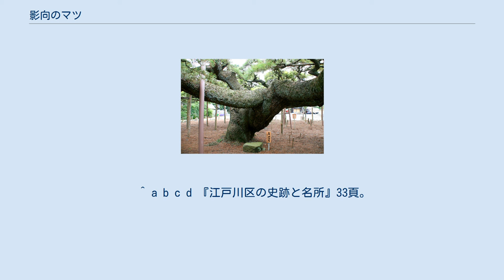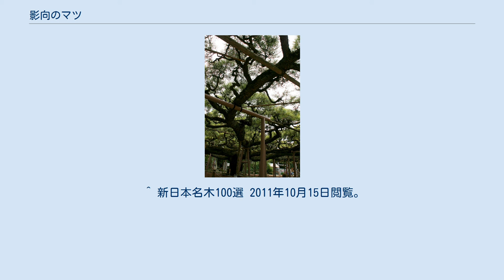影向のマツ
影向のマツ 影向のマツ（ようごうのマツ）は、東京都江戸川区東小岩の善養寺境内に生育しているクロマツの巨木である。
樹齢は600年以上で繁茂面積は日本一といわれ、2011年9月21日に国の天然記念物の指定を受けた。
正式指定名称は善養寺影向のマツ。
香川県大川郡志度町（2002年4月1日に他の4町と合併してさぬき市となる）にあった岡野マツとの「日本一争い」でも知られている。
 四方に成育する枝 真言宗豊山派に属する善養寺は室町時代（1500年頃）の創建と伝えられるが、このマツが植えられたのはそれ以前とされる。
「影向」という言葉は、神仏がこの世に仮の姿をとって現れることを意味するが、誰がこのマツに名づけたのかは不明である。
（本来の意味での「影向の松」は、奈良春日大社の参道脇に立つ樹木で、能舞台の鏡板に描かれている松である。但し春日の老松は枯死し後継樹が植えられている。）樹高は約8メートルほどだが、地上約2メートルのところで枝を四方に生育させ、82本の支柱がその重みを支えている。
幹の太さは約4.5メートル、生育した枝の長さは東西方向約28メートル、南北方向約31メートルにも及び、繁茂面積は800平方メートル以上に達している。
延享2年（1745年）に書かれた『星住山星精舎利記』には、善養寺の境内に「七尋五丈の老松」があると紹介されている。
1940年までは、善養寺の仁王門左手に「星降りマツ」（ほしくだりマツ）というもう1本のマツがあった。
樹高50メートルに達する星降りマツと、樹高は低いが繁茂面積の広い影向のマツは好一対として「鶴と亀」に例えられ、縁起のよいマツとして親しまれた。
随筆家の大町桂月は、『東京遊行記』という紀行文の中でこの一対のマツの奇観を褒めたたえている。
しかし、星降りマツの方は枯死し、その後2代目が植えられている。
 600年以上の樹齢に加え、繁茂面積の広さと整った樹形で「日本で最も古いマツ」「日本一の名マツ」と長く名声を博し、1926年4月には東京都の天然記念物に指定された。
しかし、1970年代後半になって「ライバル」の存在が判明した。
善養寺の当時の住職が寺の門前に立てていた「日本一」という看板を偶然見かけたタクシーの運転手が、「私の出身地、香川県志度町にある『岡野マツ』こそ日本一です」と知らせてきた。
その知らせを聞いた当時の住職は、岡野マツが生育する志度町の真覚寺へ出向いた。
岡野マツは樹齢550年から600年といわれ、樹高は8メートル、枝張りは33メートルあった。
住職が巻尺で実測してみたところ、わずか数センチメートルの差で岡野マツの枝ぶりの方が大きかった。
繁茂面積は互角だったため、住職は「形の良さでは影向のマツが上」と自らに言い聞かせたという。
 2本の名木をめぐる争いは、マスコミにも注目された。
テレビの情報番組が影向のマツを「日本一」と紹介したことに対して真覚寺側が抗議し、善養寺側もラジオ番組に出演して「影向のマツこそ日本一」と訴えた。
双方とも一歩も譲らず、論争は1年余りにわたって続いた。
 この論争は、思わぬ形で1980年5月に決着を迎えた。
善養寺で大相撲の行司の法要が執り行われた際、参列した志度町出身の行司と住職がマツをめぐって口論になってしまった。
それを見かねた立行司の木村庄之助が仲裁に入った。
庄之助は、「どちらも日本一につき、双方引き分け」と裁いた。
同席した地元小岩出身で、当時日本相撲協会の理事長を務めていた春日野親方も「双方を東西の横綱に推挙する」と庄之助の裁きを後押しした。
この「名裁き」により善養寺と真覚寺の争いは解決し、住職も庄之助の計らいに感謝した。
翌年9月には、春日野親方から「日本名松番付横綱推挙状」のプレートが善養寺に贈呈され、マツの下に設置されている。
 その後東西の横綱マツとして、影向のマツと岡野マツは名を連ねていたが、1993年5月20日、岡野マツは枯死してしまった。
残された影向のマツも、1970年頃から葉の勢いに衰えが見られるようになっていた。
秋に褐色となった葉が、冬に大半が落葉したため、土壌に養分を与えて樹勢を回復させたが、1980年代にまた病害に遭った。
赤茶けた色の葉は「影向（ようごう）ではなく紅葉（こうよう）のマツ」と揶揄されるほどだった。
 窮地に陥ったこの名木を救おうと、地元の人々が立ち上がった。
2001年の調査で、近くにあった池の埋め立てによって水はけが悪くなって根が酸欠状態になったのが樹勢の衰えの原因と判明した。
翌年から樹...